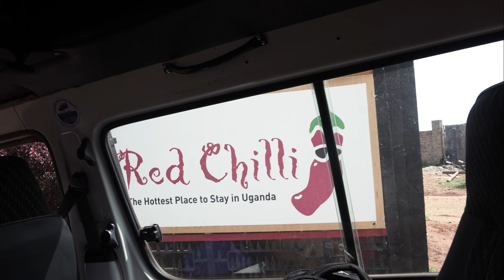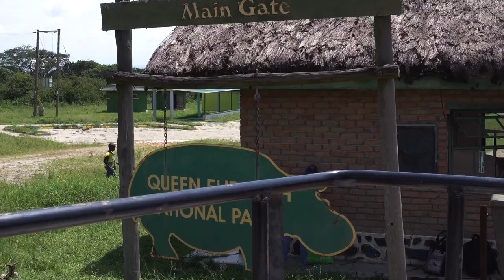Unbelievable Discoveries in Uganda's Queen Elizabeth National Park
Many people ask,  What is Uganda's Queen Elizabeth National Park known for? In this video you will find out why!

Queen Elizabeth National Park is known for its wildlife, including African elephant, African buffalo, Ugandan kob, hippopotamus, topi, waterbuck, warthog, giant forest hog, Nile crocodile, leopard, and lion. It is home to 95 mammal species and over 500 bird species.

The core area of the reserve supports a wide range of Uganda’s natural habitats and landforms, including grassy plains, distinctive savanna woodlands, tropical forests, wetlands, rivers, swamps, lakes, and volcanic craters.

But first of all, we would like to take this opportunity to thank Red Chilli Hideaway, for the wonderful trip and specialty Mr. Hassan Nsubuga, our driver, ranger, organizer, and friend!  Thank you!

00:00 Intro
01:10 Best destinations in Uganda
02:10 Uganda's Queen Elizabeth National Park
02:50 Boat cruise in Queen Elizabeth National Park
03:35 Flora and Vegetation
03:50 Savannah Vegetation
04:40 Kyambura Gorge and Maramagambo Forest
05:16  The Icing on the Cake

😉👊👌 And for the SEO, here are my tags 😉👊👌

uganda queen elizabeth park,